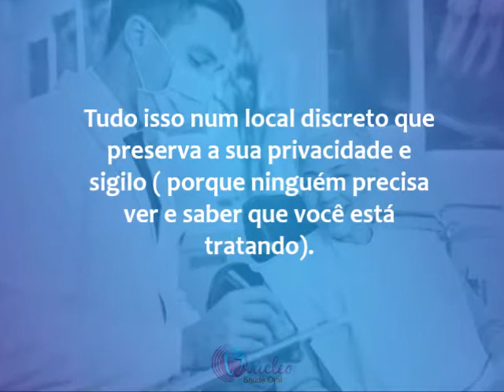1 de fevereiro de 2021